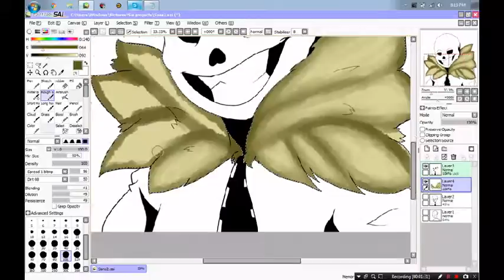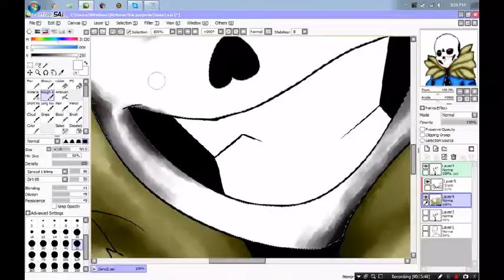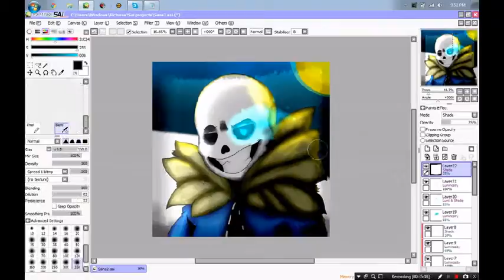Wanna Have A Bad Time!